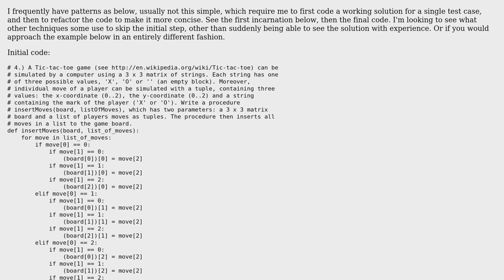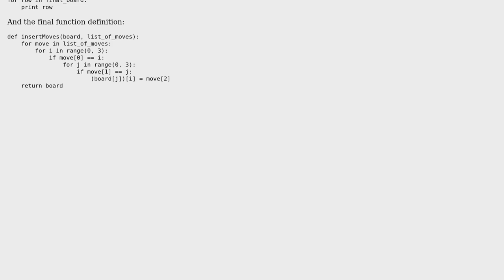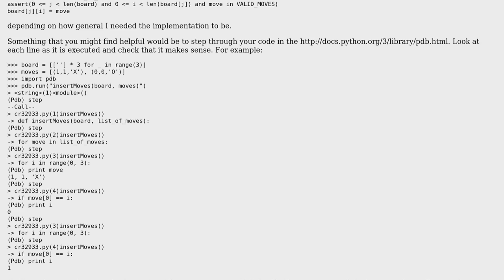Code Review: Faster track to recognizing patterns in looping through nested sequences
With thanks & praise to God, and with thanks to the many people who have made this project possible! | Content (except music & images) licensed under CC BY-SA | Music | Images & others | With thanks to user user2277435 user Gareth Rees and the Stack Exchange Network Trademarks are property of their respective owners. You are responsible for your own actions.